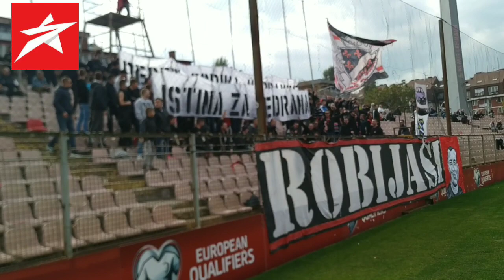Robijasi skandiraju Vedran Puljic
Navijaci Čelika